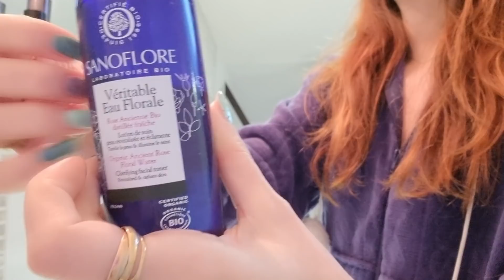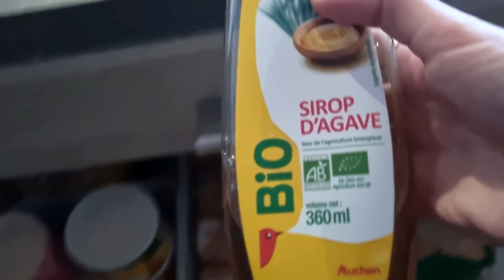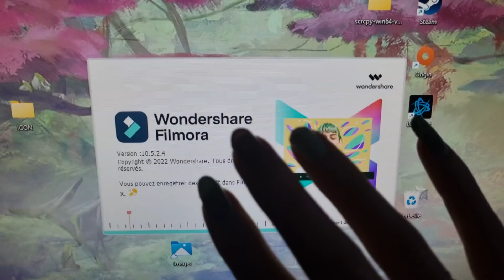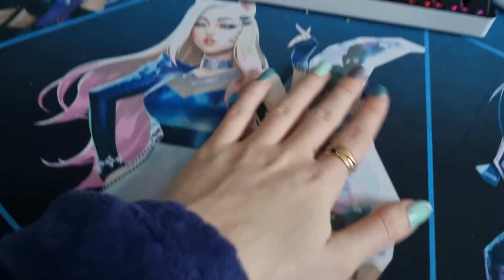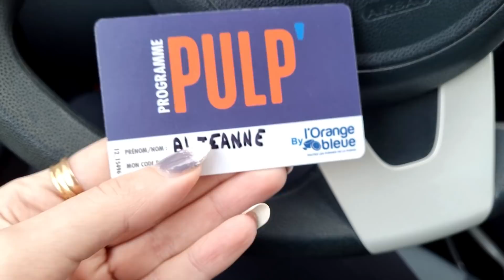ASMR 24h avec moi 🌸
Coucou 🌸 je t'amène avec moi pour 24h au travers de ce vlog relaxant
(Je n'avais pas encore adopté mon chien au moment où j'ai tourné la vidéo, d'où le fait qu'il n'apparait pas dans cette vidéo)
Si tu souhaites de nouveaux vlog ASMR dis-le moi en commentaire !

Mes sons sont disponibles sur SPOTIFY, DEEZER, Apple music, Shazam, tiktok...

  Adresse postale (colis pro) :
  ALTEANNE
  BP 44
  81200 MAZAMET

► Mon prénom : Altéanne
► J'ai ouvert ma chaîne en mai 2020
► J'ai terminé mes études en 2019 Master Graphiste
► En couple : avec @Tom ASMR et sérénité
► J'ai un furet et un chien, Karma🦨 et Sun 🐶

🌸 🌸 🌸 QUESTIONS FREQUENTES 🌸 🌸 🌸

~ Matériel ? ~

Mes micros : Blue Yeti PRO, Tascam
Camera Canon

~ Quand mes abonnés participent à mes vidéos ? et CONCOURS ? ~

Suis-moi sur instagram, c'est là-bas que je vous demanderai vos vidéos asmr ou autre quand je ferai des nouvelles vidéos avec vous ✨

🌸 🌸 🌸 TIMESTAMPS 🌸 🌸 🌸

Les times de la video✨ :
Vous pouvez m'aider à les faire svp ? :)

exemple :
00:00 intro
01:00
20:00

🌸 🌸 🌸 L'EQUIPE TEANE 🌸 🌸 🌸

► Ma traductrice vidéos : Lysella
► Modérateurs : ils surveillent le contenu des messages et peuvent les supprimer.
► Community managers (CM) : ils répondent à vos questions.
► Animateurs : ils organisent des activités sur le discord de la communauté.

Bonne relaxation ♡